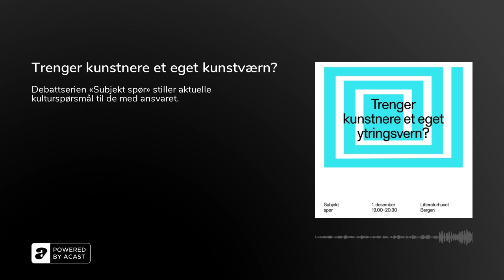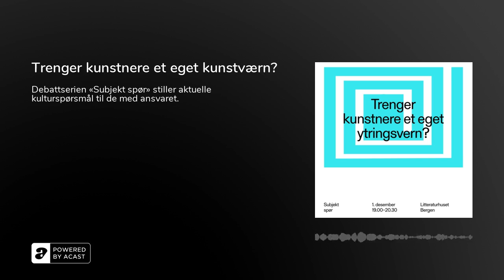Trenger kunstnere et eget kunstværn?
Debattserien «Subjekt spør» arrangeres med tre debatter denne høsten. 1. desember i Bergen stiller vi spørsmålet «Trenger kunstnere et eget ytringsvern?» i lys av det siste årets diskusjoner om kunstnerisk ytringsfrihet. I mars 2021 slapp Fritt ord rapporten «Kunstnere vurderer ytringsfrihet – 2020». Av denne kommer det fram at kunstnere opplever det kunstneriske ytringsrommet som svekket de siste fem årene – hets, trakassering og selvsensur har alle blitt trukket frem som årsaker.  Kunstnere trenger et trygt ytringsrom, mener noen. Andre mener kunstnere ikke bør ha andre ytringsvilkår enn befolkningen ellers. Hvordan kan vi forhindre at kunstnere opplever hets? Hvordan skal vi sikre at kunstnere tør å provosere og skape kontroversielle arbeid uten å innskrenke ytringsrommet?

I panelet: -Forfatter av Fritt ords rapport, Tore Slaatta-Forbundsleder i Norskedansekunstnere, Kristine Karåla Øren-Danser Cecilie Lindeman Steen  -Aftenpostens kommentator, Frank Rossavik

 Arrangementet er støttet av Stiftelsen fritt ord.

Arrangementet foregår i Olav H. Hauge